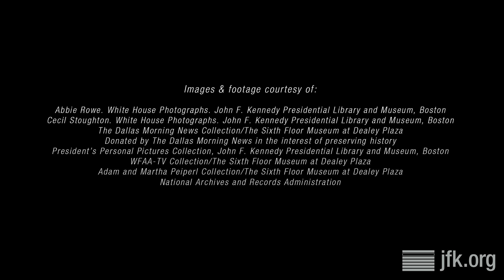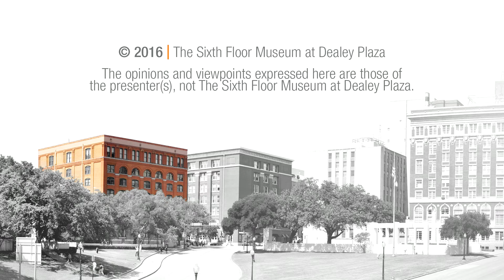Covering Tragedy: Journalism in a Changing World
Presented in partnership with KERA/North Texas Public Broadcasting and held at The Sixth Floor Museum, a panel led by Krys Boyd, Host of THINK on KERA, explored the changes in news media throughout the past 50 years. Panelists included WFAA-TV Anchor John McCaa, Dallas Morning News Staff Writer Seema Yasmin, and NPR National Desk Correspondent Wade Goodwin. Moving from a time where newspapers were king and the world consumed media one day at a time, what considerations are made now in covering breaking news relevant in a 24/7 news cycle?

This presentation took place at the Museum on February 18, 2016. To see related films, photos, documents and oral histories from The Sixth Floor Museum's collection, visit our online collections database Or make a research appointment to explore the books, DVDs and other materials available in the Museum's Reading Room